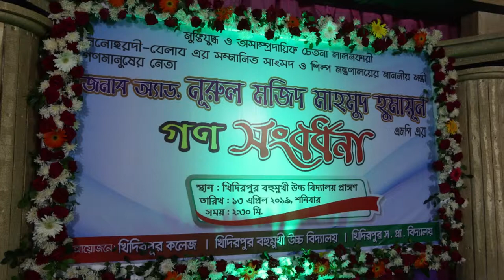Reception to Industry Minister Nurul Mazid Mahmud Humaun at Khidirpur High School